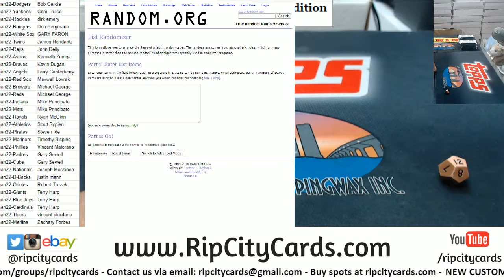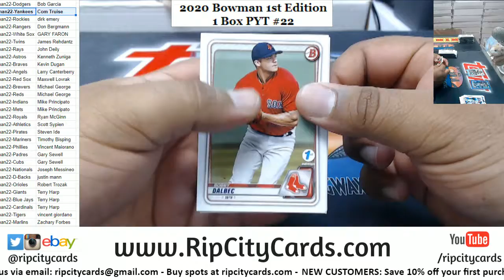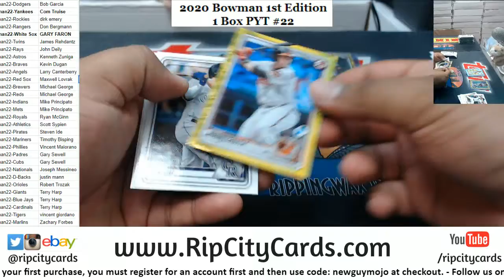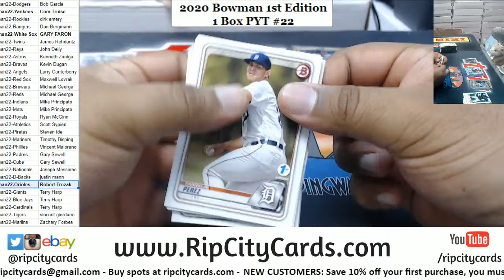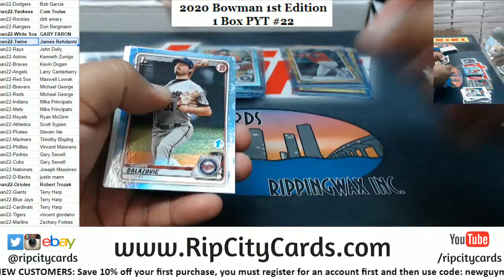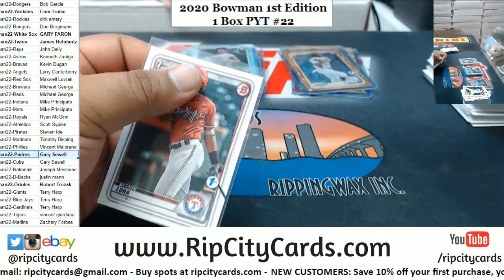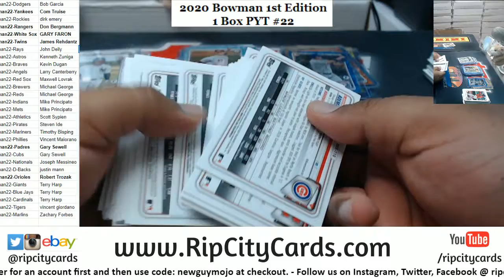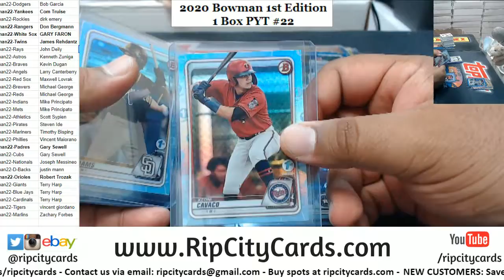2020 Bowman 1st Edition Baseball 1 Box PYT #22 RCC